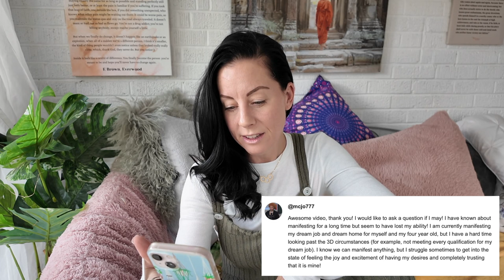Manifest Your Dreams Despite Life’s Challenges - Here’s How.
I’m answering a thoughtful question about how to stay in alignment despite the challenges and distractions of daily life. 🌟 It’s easy to get caught up in the 3D circumstances around us, but there are key reasons why we sometimes lose track of our true frequency. I dive into the science behind why focusing on "what is" can block our highest potential, the role of limiting beliefs, and why we don’t need to worry about the "how" of things.

I also share tips for staying in alignment, including the power of daily routines, affirmations, and connecting with quantum principles. Whether you’re new to this or looking for ways to stay on track, this video will help you understand how to manifest your desires with ease—even when life isn’t going as planned.

If you’re interested, I also offer a downloadable Alignment Journal e-book to guide you in maintaining a high-frequency mindset every day. 💚✨

Kelly Duffin
Advanced Holistic Health Practitioner
Subconscious Reprogramming Specialist
High Performance Lifestyle Coach